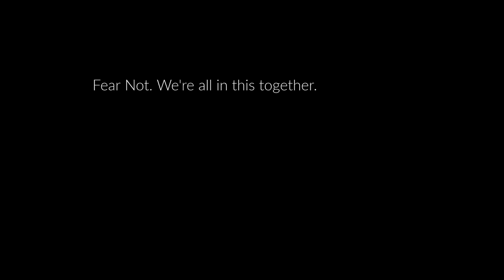Fear Not Song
Fear Not song - Camps With Meaning, Written by Barrette Plett